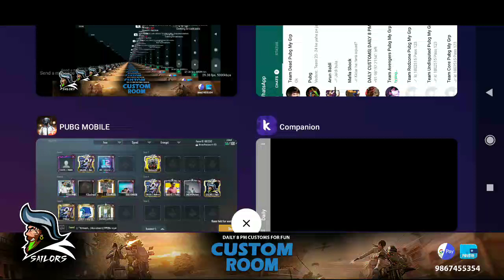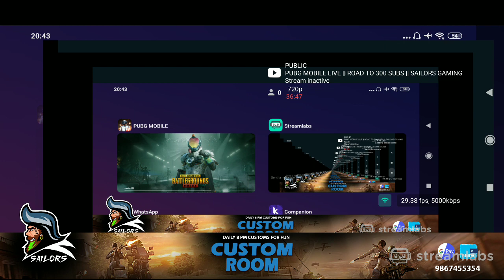PUBG MOBILE LIVE || ROAD TO 300 SUBS || SAILORS GAMING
Pubg Mobile Live Daily 8 PM For Fun.
Hosted By Team Sailors.